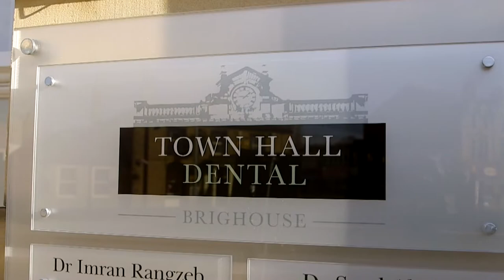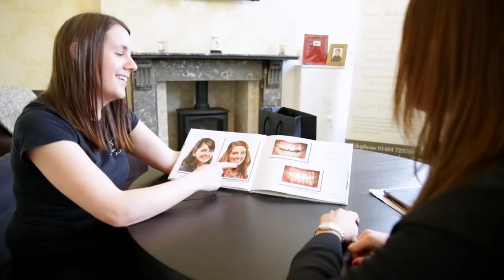Town Hall Dental in Brighouse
Welcome to Town Hall Dental in Brighouse. Patients at Town Hall Dental are very well looked after. We are proud to be winners of the 2013 What Clinic Customer Service Awards. This demonstrates our commitment to patient care and putting the needs of our customers first.